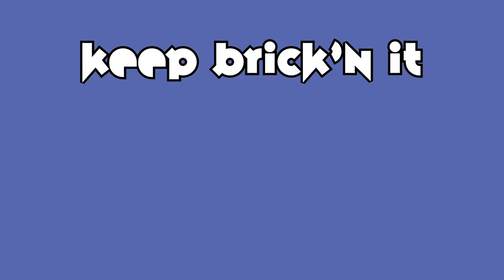Lego City Update 2020 - Moving My LEGO City Part 2! Finally All Moved!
In this Lego city update 2020 I am finally moving my LEGO City to the new location! The new LEGO attic studio! I thought i would share tips for starting again - This week my new legs came through the post so i was able to add the second table. Im so excited to get the city moved and i hope you are too :)

Really hope you enjoy the video. Lots of work and effort go into making these and any feedback is much appreciated :)